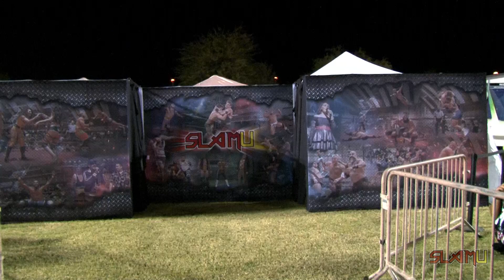Zamaya vs. Copper Darkly | 10/14/2023 | Slam U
PCWAZ.com